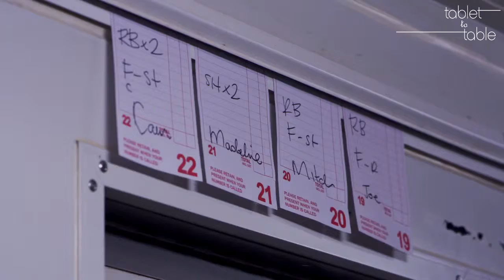Tablet to Table v1 iss10 - Beginnings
Raph Rashid of Melbourne's popular Beatbox Kitchen and Taco Trucks talks on the early setup of his popular food trucks.

Tablet to Table is a monthly multi-platform ePublication, featuring text with video and audio enhancements, celebrating the richness of culinary collections from around the world. More info at :